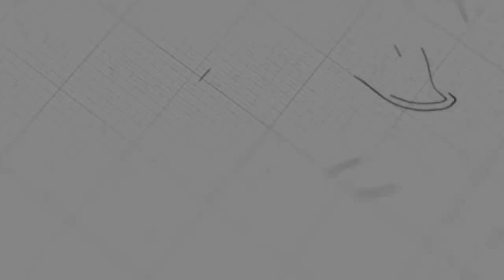សេចក្ដីស្រលាញ់ | លោកគ្រូ លាង សាមឌី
ដោយលោកគ្រូ៖ សាមឌី

យើងខ្ញុំសូមអរគុណសម្រាប់ការទស្សនាមេរៀនអធិប្បាយ!